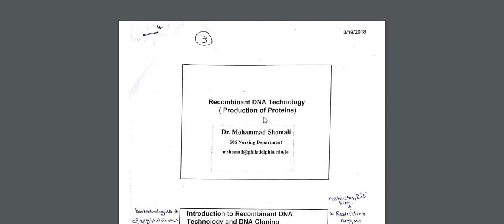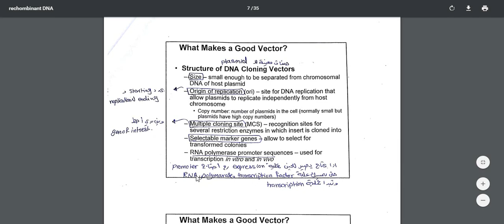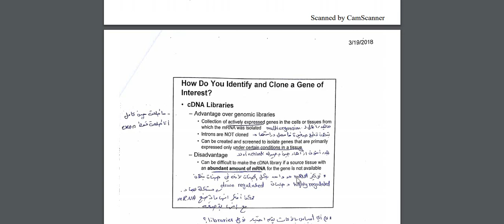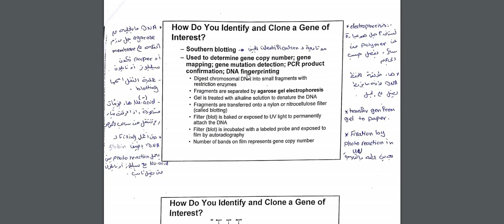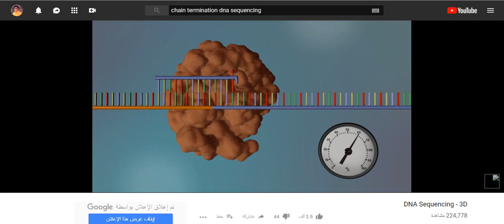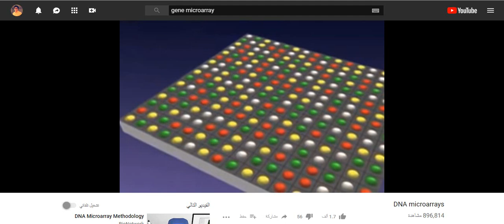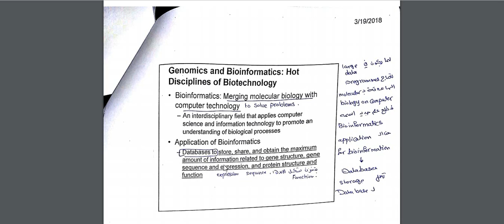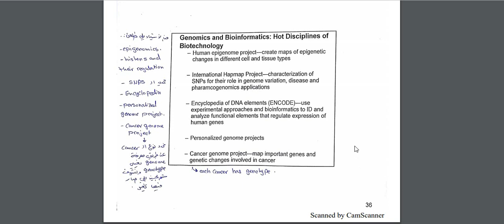Pharmaceutical Biotichnology - Recombinant DNA Technology & DNA Cloning